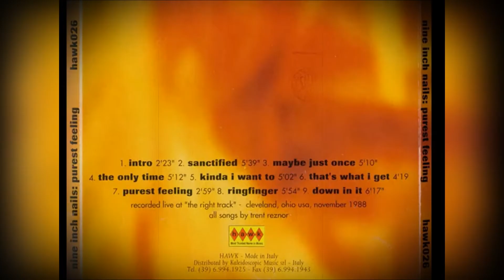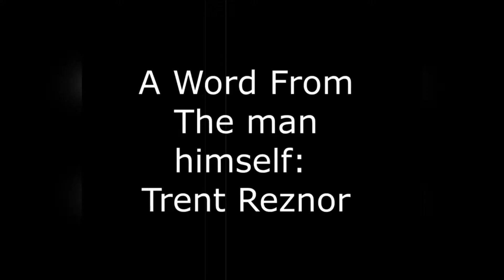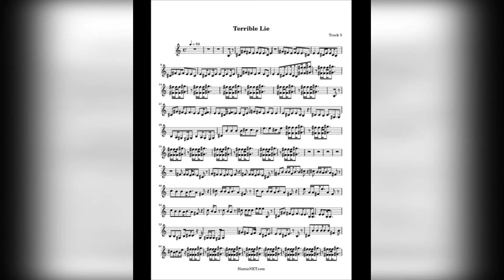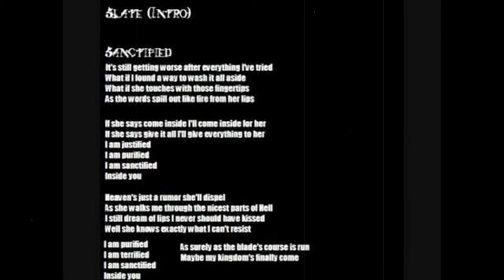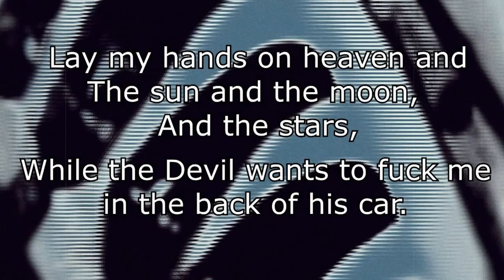Nine Inch Nails - Pretty Hate Machine Review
The Launchpad Podcast #4: Nine Inch Nails - Pretty Hate Machine Album Review.

I cover some details on the formation of the band and give a quick track by track rundown of my impressions on the 1989 album.

Timestamps:

Intro: Launchpad intro: (0.00 -0:37)
TRENT/NIN BACKGROUND INFO: (0:38-5:23)
Trent Interview: (5:24 -8:34)
Track by track review:(8:35-end)

It takes a lot of time and bandwidth to make these videos, so If you feel like donating a little something to the channel in order to support the creation of new content or commission a specific video topic, visit the paypal tipjar link or buy me a coffee link listed below:

I personally reach out to all tippers if they leave a name or email to thank them for their support & almost exclusively use their requests for new videos.

** This was a re-upload of a video from May 5th 2019. Recently it was brought to my attention the original file had some major audio clipping issues and I touched them up and re-added the video now**.